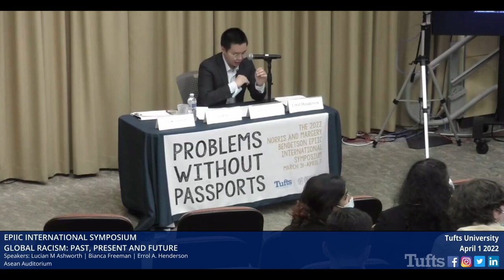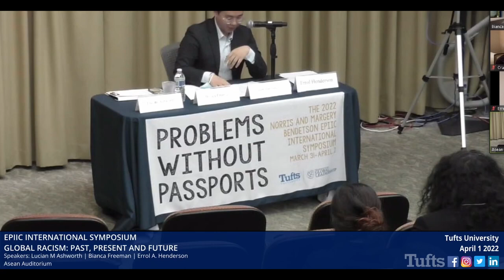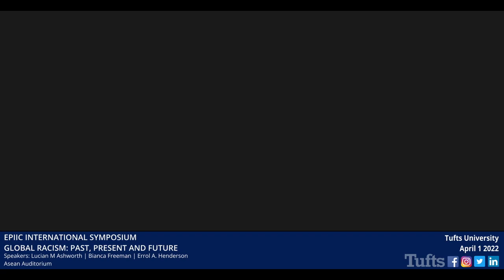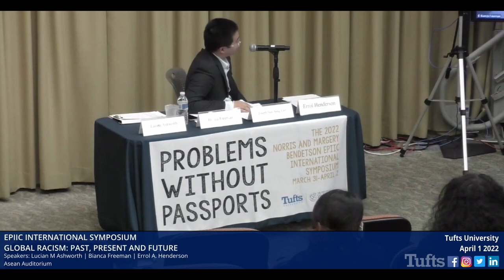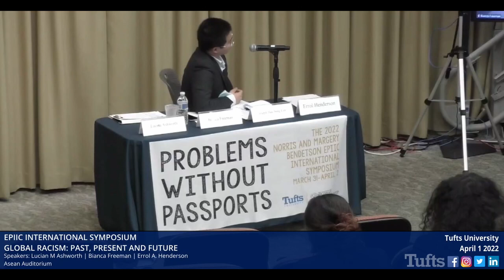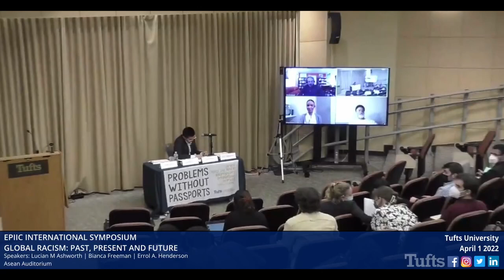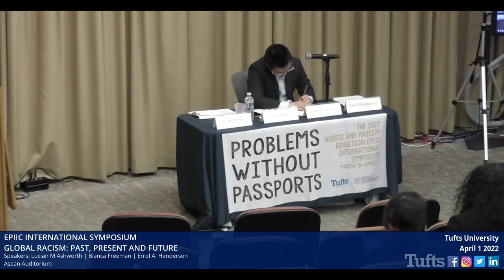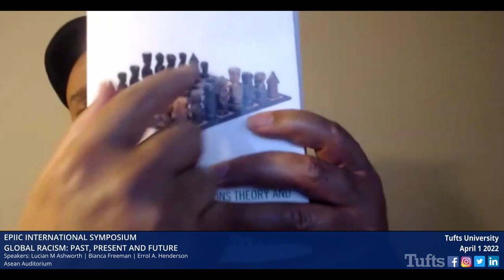Global Racism: Past, Present and Future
Moderator: Joseph Lim, EPIIC Colloquium
Lucian M. Ashworth, Professor and Head of the Department of Political Science at Memorial University in Newfoundland.
Errol A. Henderson, Associate Professor of International Relations (IR) in Penn State University.
Bianca Freeman, PhD candidate in political science at UC San Diego